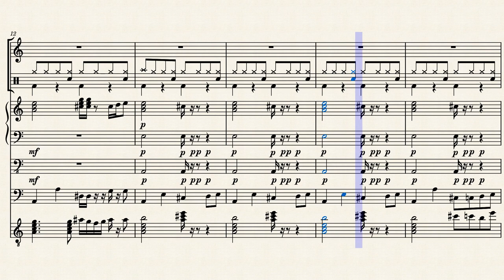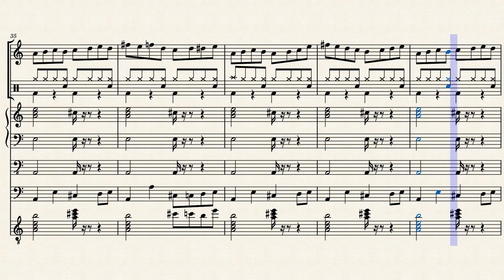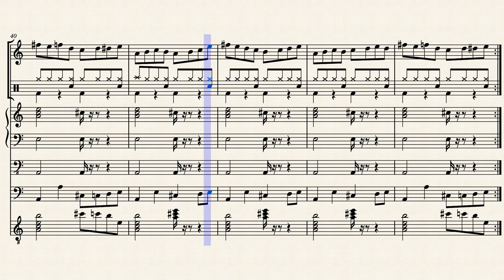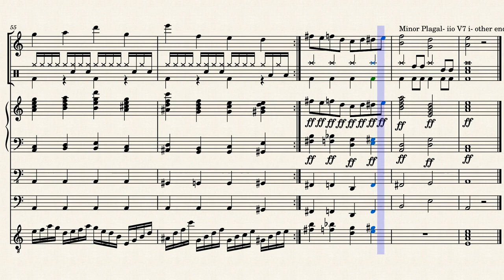Destiny Thwarted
Pretty much finished my little "Evil Rap" beat. There's some things I'd change up still if I actually record myself playing this, but this is the general idea. I could go back in and clean up the score, but I ain't gonna.

 I think I prefer this ending This is probably the final version.